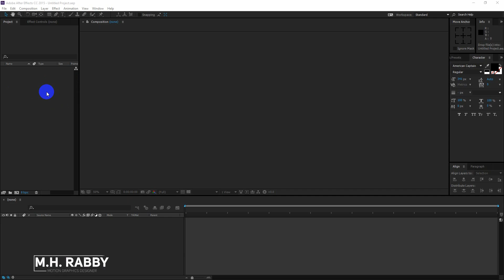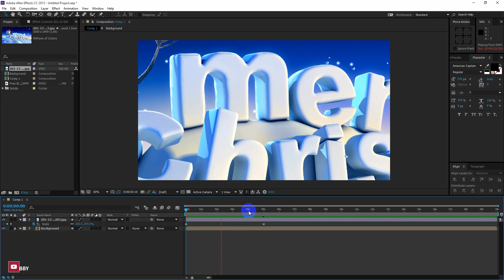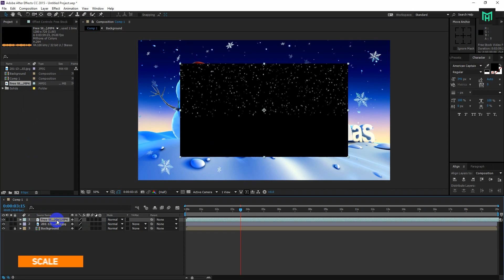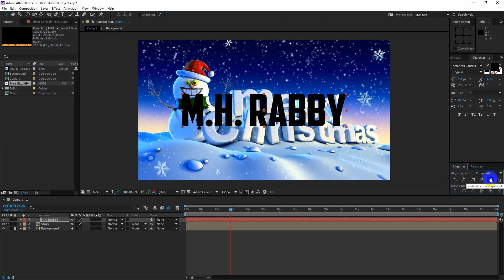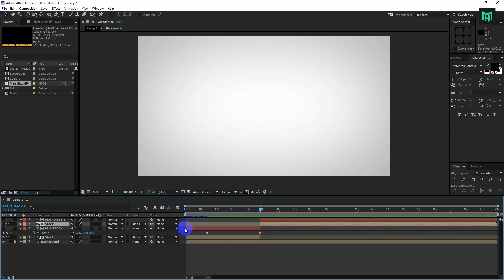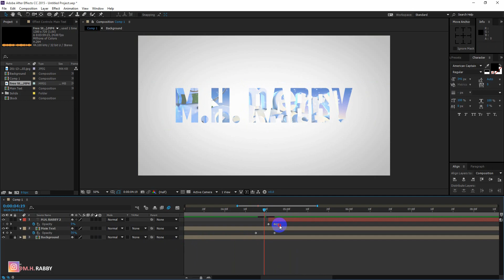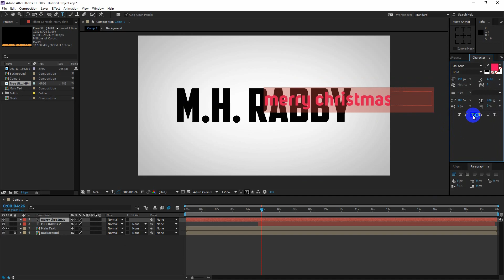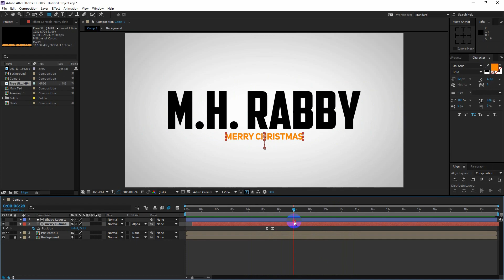How To Create Logo Or Text Reveal In Adobe After Effects Cc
in This Video We Are Going to Learn How to make A Logo Or Text Reveal In adobe After effects cc 2017.
You can also Make this animation In Any Versions Of adobe After effects.
This Video Is A Christmas special Video For Those Who Want to make A Cinematic Logo Or text Reveal Using Adobe After effects.

So Guys Don't west Time And Lets Jump Into After effects To Create the Animation.

►►►►Image I Have Used in This Video.